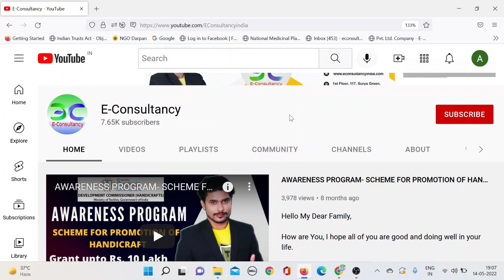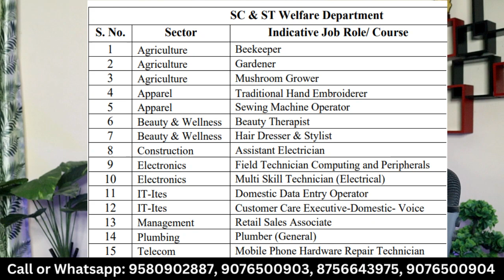Skill Development Scheme by Govt - For Firms/Company/NGO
We are providing very important knowledge about Legal, Licensing, Registration & Govt.

Office Time: 10:00 am to 6:00 pm ( Monday-Sat)

Thanks
E-Consultancy,
Lucknow, U.P.